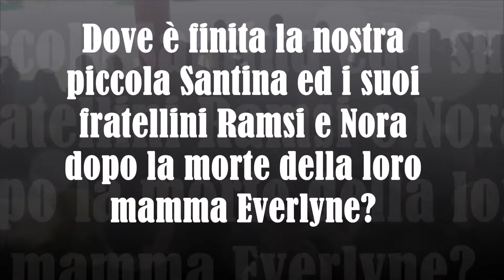FONDAZIONE SANTINA RICOSTRUISCE IL DORMITORIO DELL'ORFANOTROFIO DI MAMBRUI IN KENYA